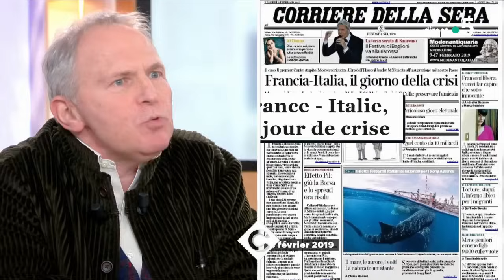France-Italie : crise historique - C à Vous - 11/02/2019